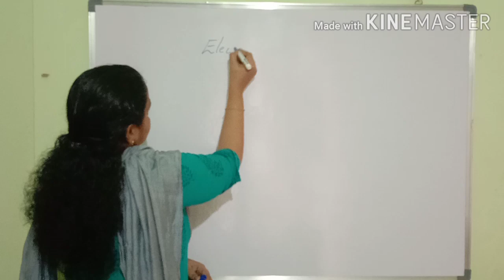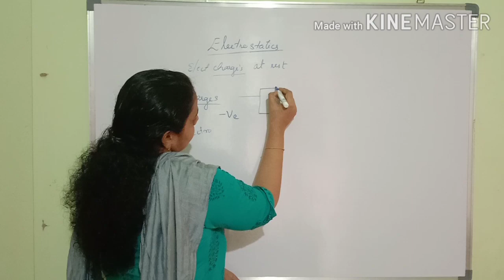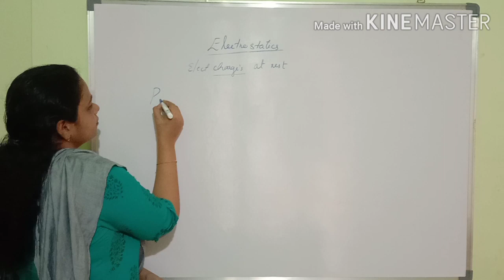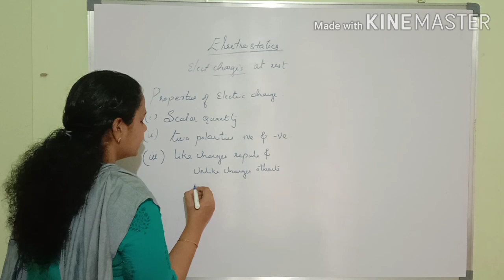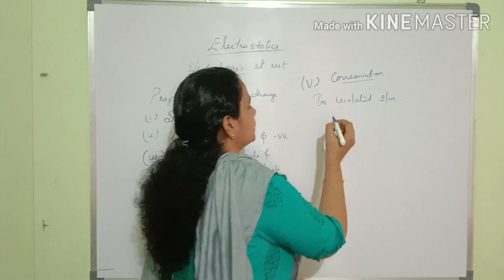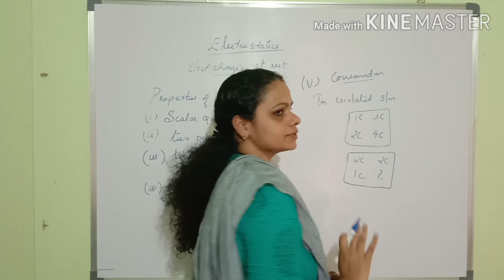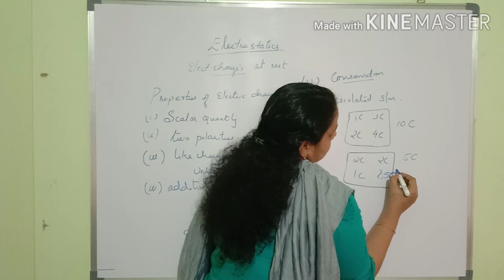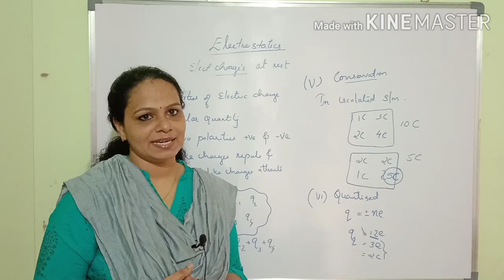Electric Charges & Fields( Class 1 Electrostatics and Electric Charges )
This video contains an introduction to the first chapter of +2 physics(Electric Charges & fields)